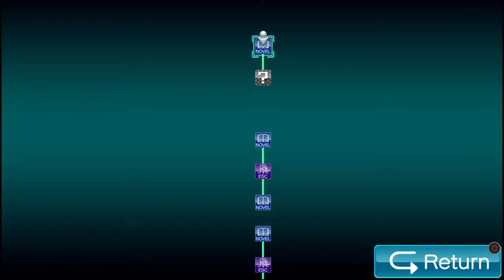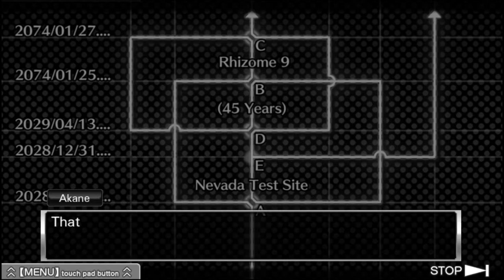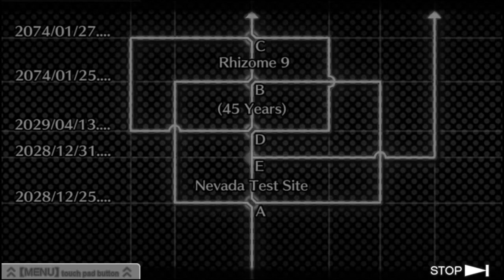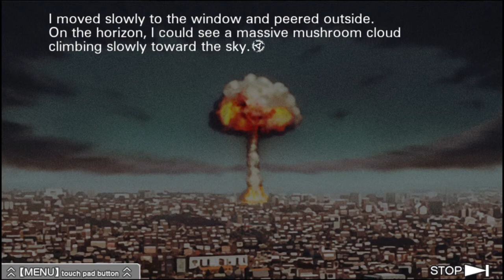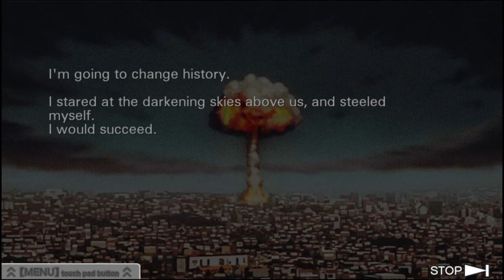Virtue's Last Reward - Part 063 - End or Beginning (True Ending)